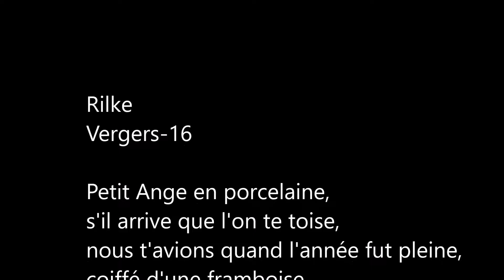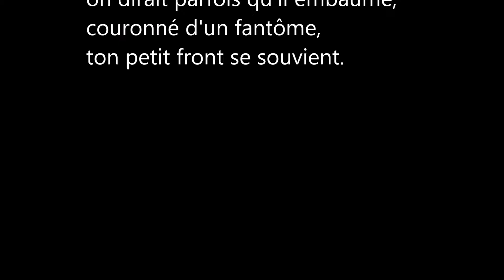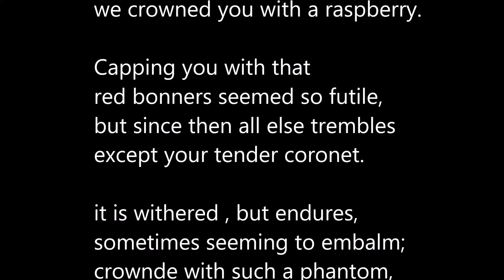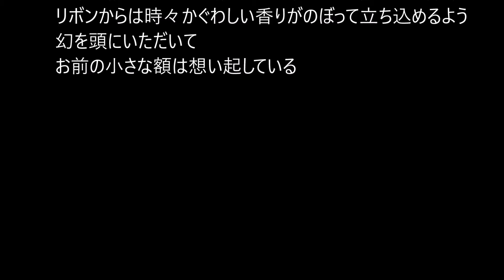Songs_Rilke for Valéry-16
Songs for VALÉRY-16

Rilke
  Vergers-16

music)
W. A. Mozart
   Adagio, KV 540, B minor

Daniel Barenboim 1986